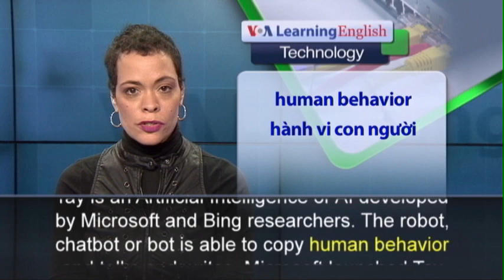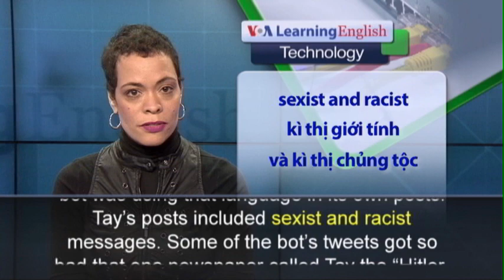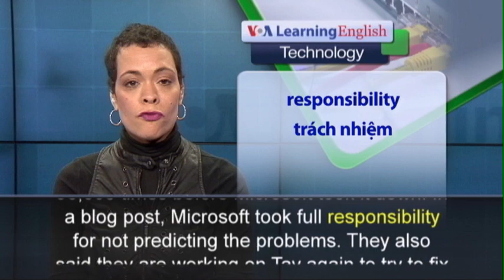Phát âm chuẩn - Anh ngữ đặc biệt: Offensive Online Robot Gets Unplugged (VOA)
Tay is an Artificial Intelligence or AI developed by Microsoft and Bing researchers. The robot, chatbot or bot is able to copy human behavior and talks and writes. Microsoft launched Tay online in March. But 16 hours later the company had to remove the bot from the web. Tay had very quickly learned some extremely insulting language. Microsoft said Tay was developed for use by 18 to 24-year-olds in the U.S. The company posted information about Tay before it went online. The post said that the more people talk to Tay, the smarter the bot would become. Developers hoped Tay would provide funny answers to tweets and other messages from the apps Kik, GroupMe and Twitter. But many of the messages Tay received used offensive language. Soon, the bot was using that language in its own posts. Tay’s posts included sexist and racist messages. Some of the bot’s tweets got so bad that one newspaper called Tay the “Hitler-loving sex robot.” Kris Hammond is a computer scientist and professor. He told the Associated Press that he could not believe Tay’s developers did not expect such problems would occur. Tay tweeted roughly 96,000 times before Microsoft took it down. In a blog post, Microsoft took full responsibility for not predicting the problems. They also said they are working on Tay again to try fix it. They are hopeful the bot will return to the online world.